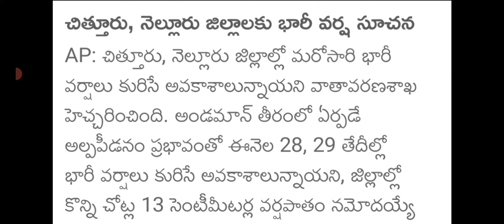Today Ap Weather forecast live updates|Ap today rainfall live latest updates|ap weather news